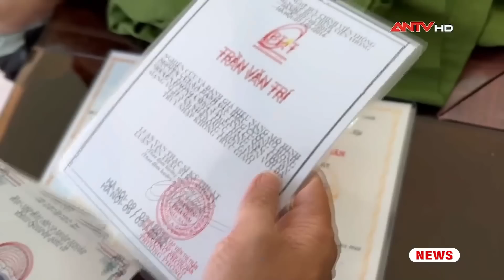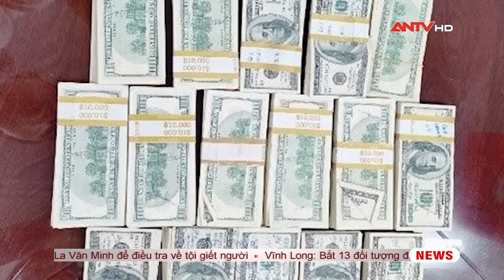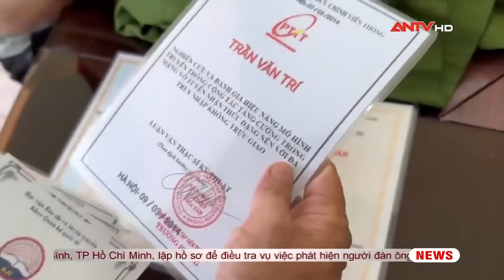Tin tức an ninh trật tự nóng, thời sự Việt Nam mới nhất 24h trưa 10/7 | ANTV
Mời quý vị và các bạn xem thêm: Hiện trường vụ cháy nhà 4 tầng phố Khâm Thiên, 3 người tử vong